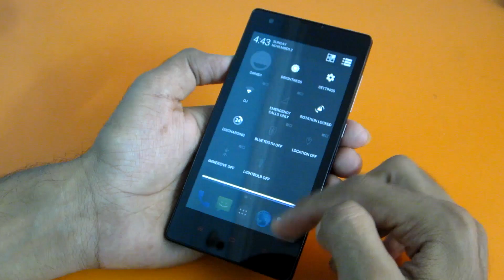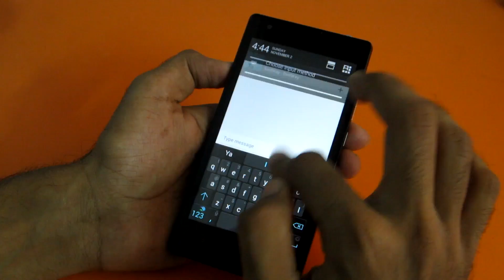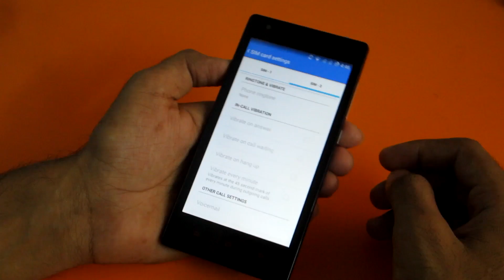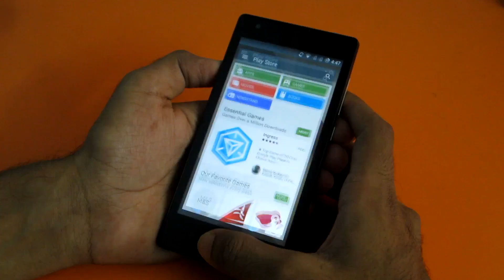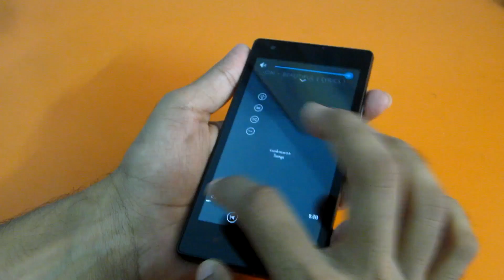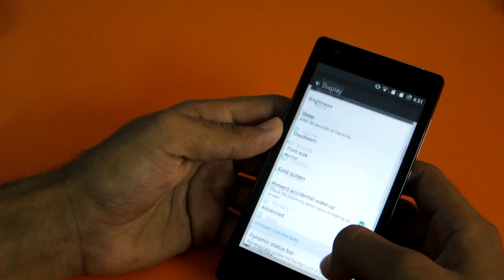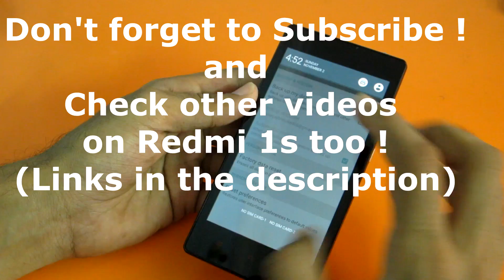PA rom- RedMi 1s Features and review !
(Site may take little time to open)

Download the file which is at the bottom because that's the latest version!
Some other videos of RedMi 1s-

★ Google Plus - Who cares lol